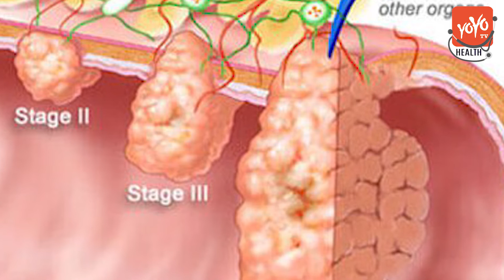Eating Of Non Veg Causes Cancer | Cancer Factors | Cancer Types | Mutton | YOYO TV Health